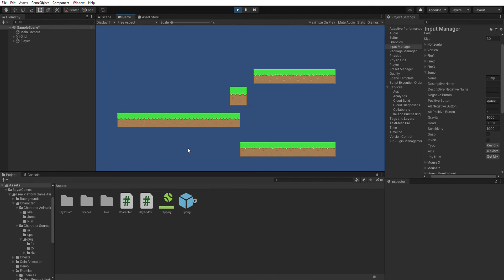Character controller and tilemap test